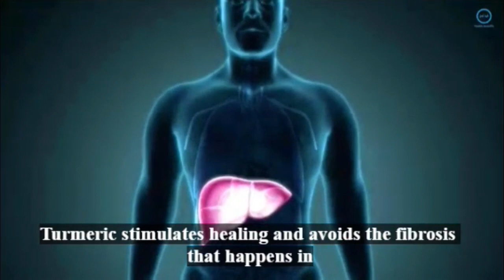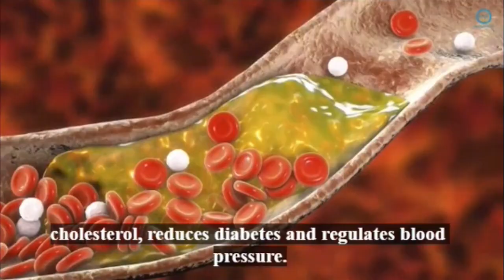How To Use Turmeric Every Day, Turmeric Health Benefits Natural Remedy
This is one of our favorite roots here in our channel. So much that we have published many videos about it: benefits, recipes, etc.

However, we still see many people using turmeric the wrong way in their daily lives.

Also known as curcumin, it is an amazing anti-inflammatory. There are many papers and scientific studies which compare turmeric to anti-inflammatory medications sold in drugstores, and show turmeric's therapeutic power in treatments for pains, arthritis, arthrosis, etc.

Anti-inflammatory drugs can cause many side-effects when used for a long time. For example, they can overburden the liver, which may cause hepatic steatosis, also known as fatty liver disease.

If you use turmeric for a long time, you will notice the reverse happening. Turmeric stimulates healing and avoids the fibrosis that happens in liver cells, thus improving the organ's functioning.

Not to mention that it also reduces joint pains, improving function and articular mobility.

There are also many other amazing benefits for those who use turmeric the right way, every day.

But there are many people using this powerful natural remedy the wrong way, and so, they can't get all the benefits it has to offer.

Learn the right way to consume turmeric and potentialize your nutrient absorption.